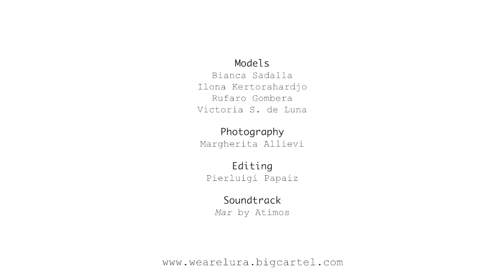Lura Crowdfunding Video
Lura is a brand that comes from the minds of six business students at the London College of Fashion.
We aim to assist you in creating happy summer memories with our mission to make fashion accessible, comfortable and care-free.

We are looking for £500 pounds to be able to make our dream a reality.
The money donated would help us grow our business and extend our product range to include new colors and styles, as well as a new type garment to complement your wardrobe.

With your donation, you are not only supporting Lura but the students behind it. We would be extremely happy if you are to contribute to our business and will make sure you are thanked at our website as a collaborator of the brand!

Our Team:

Catherine Matiushina
Jayni Raveshia
Grace Gething-Lewis
Xiaofei Huang
Stacey Calder
Victoria S. de Luna

Models:

Bianca Sadalla
Ilona Kertorahardjo
Rufaro Gombera

Photography: Margherita Allievi

Direction: Margherita Allievi & Pierluigi Papaiz

Video Edition: Pierluigi Papaiz